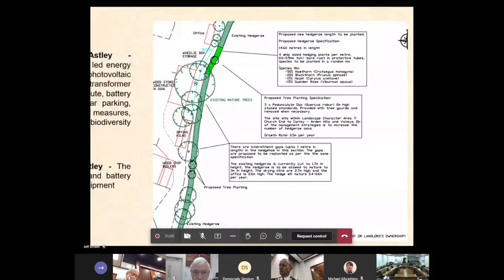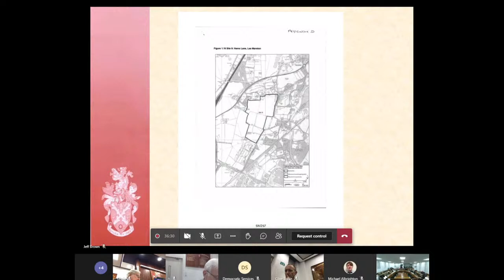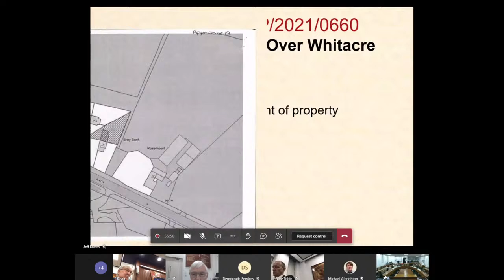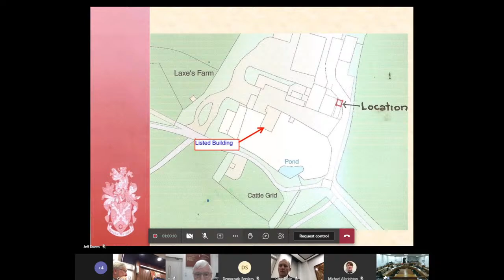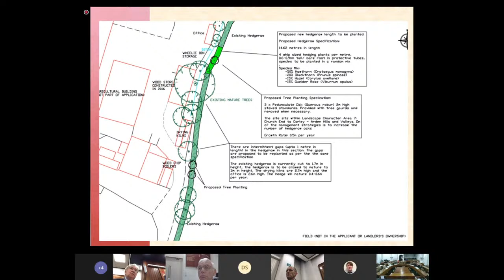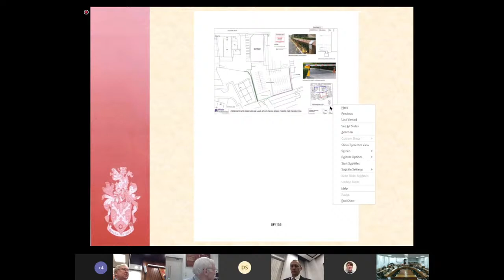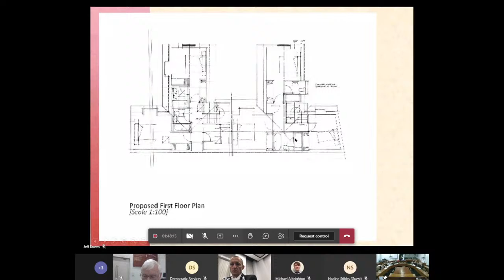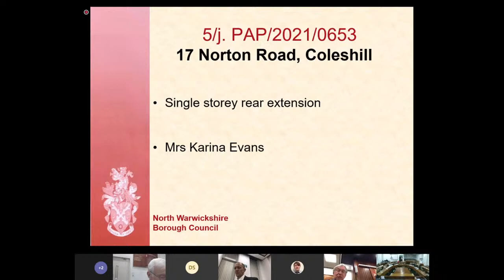Planning and Development Board - 10th January 2022